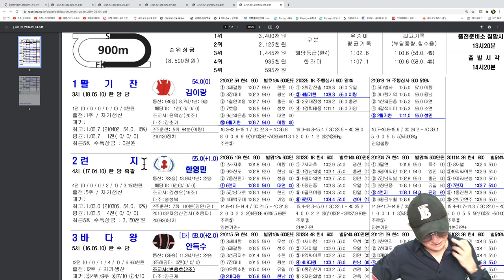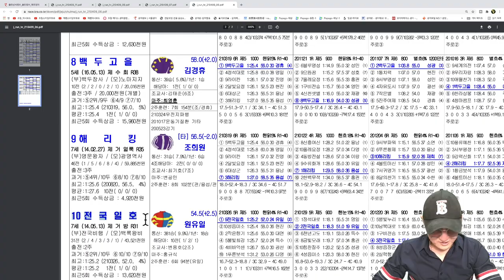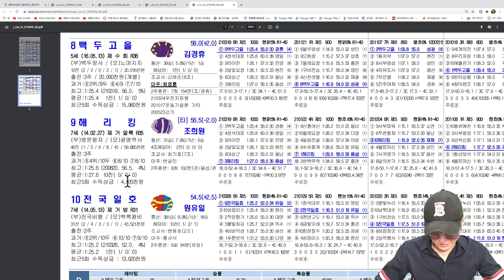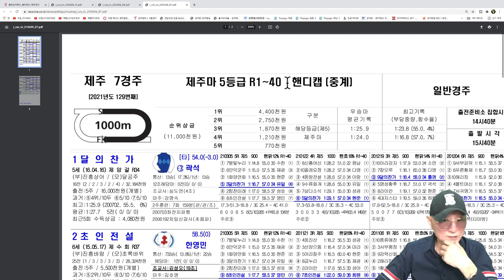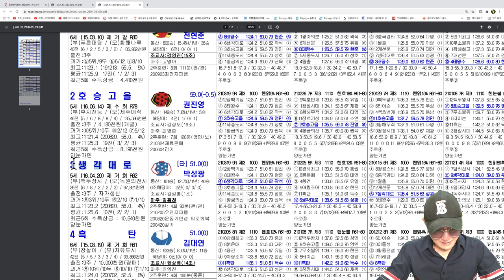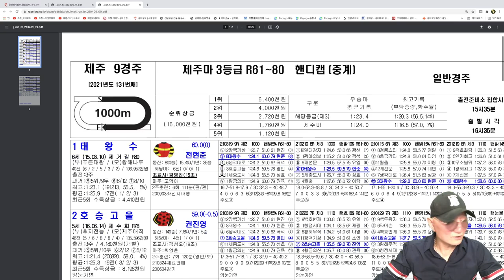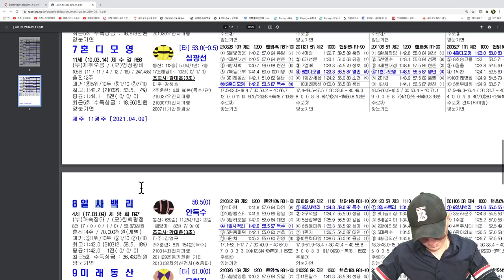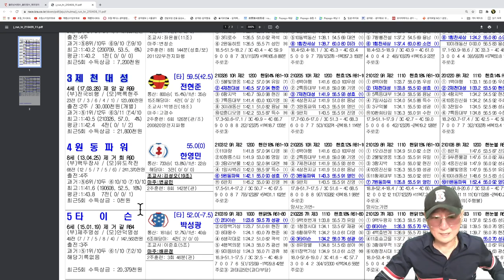조철스타일 경마/ [4/9/금요] 실전베팅 / 징검다리 UCC